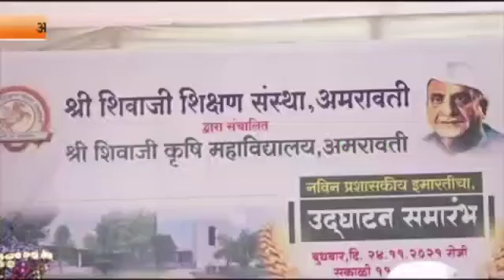राज्यपाल यांच्या हस्ते प्रशासकीय इमारतीचे लोकार्पण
Video from PRESS RIPOTEAR